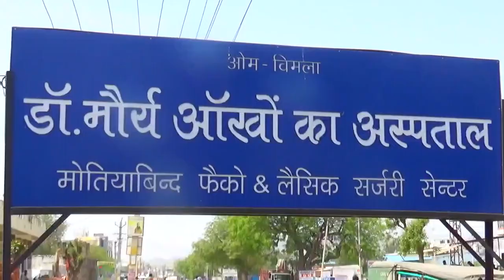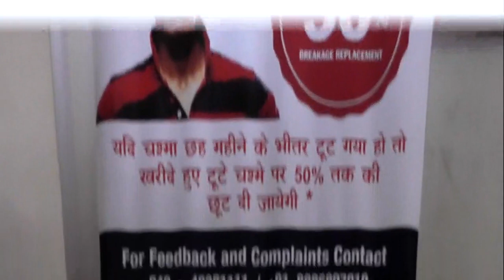शोभा यात्रा के दौरान धरा पर उतरा देवलोक